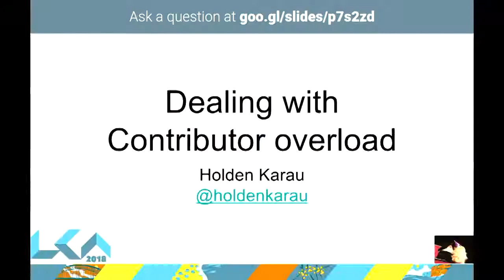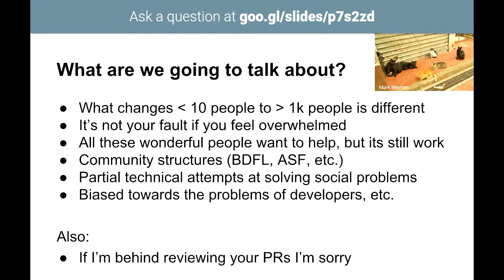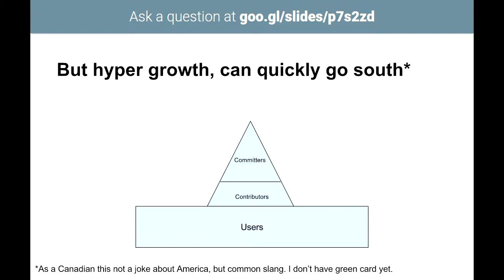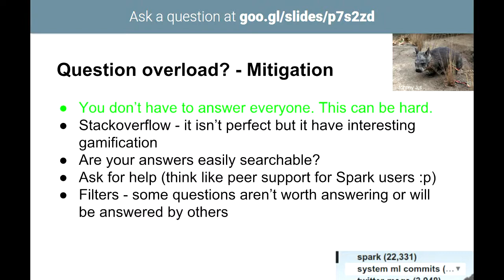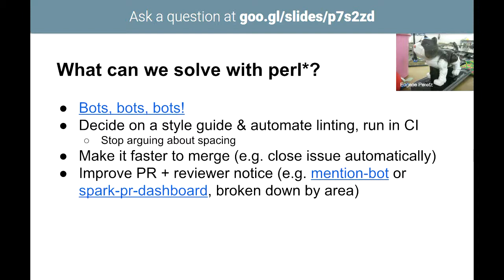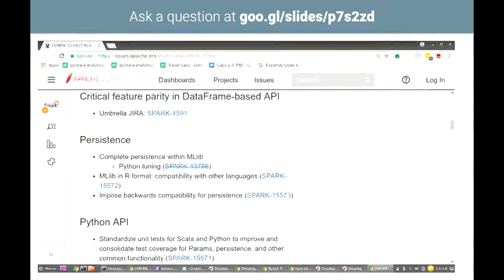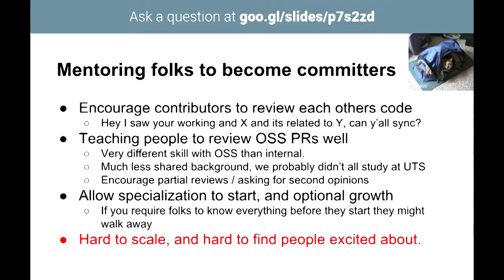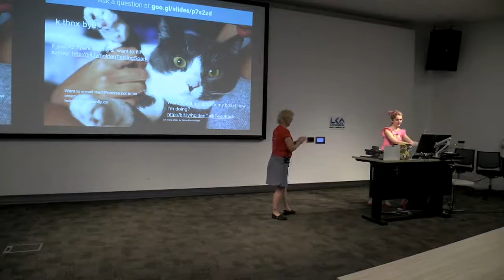Dealing with Contributor Overload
Holden Karau

The first external person contributing to our project is amazing, but when that 1 snowballs to 1,000 life can get a little bit stressful. All of these fine lovely people want to help, but somehow no one seems to want to help you deal with all of the code reviews, proposed documentation changes, or keeping your testing infrastructure alive (or three people want to help in different directions).

This talk explores what happens as a community grows using the speakers experience in her own personal projects (which have much less than 1k contributors) as well as larger projects, like Apache Spark.

Come for the being told its not your fault, stay for the techniques to avoid pissing everyone off.

P.S.

If the speaker is behind on reviewing one of your pull requests she is very sorry and would like to offer you a sticker and hope this talk explains some of why she is late.